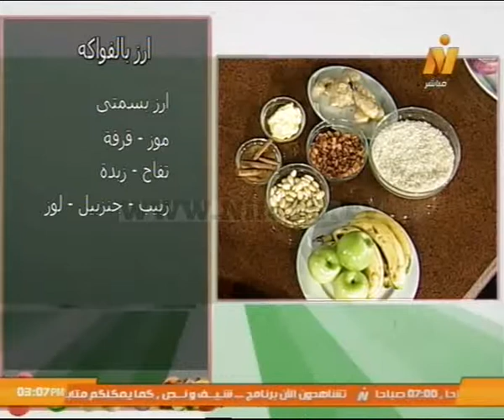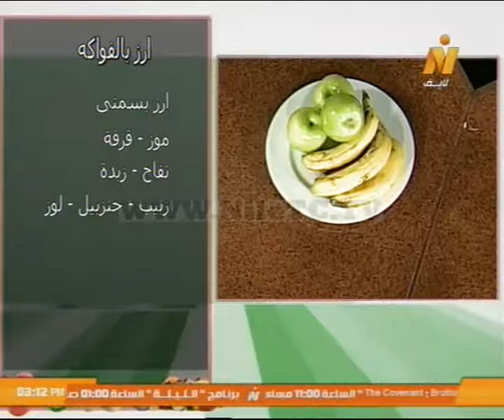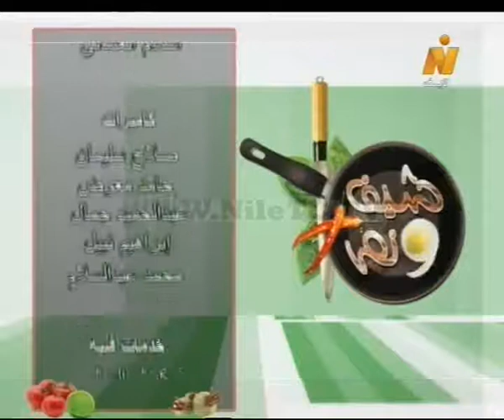شيف ونص (ارز بالفواكة - كفتة البطاطس صيامى ) مع الشيف المغازى